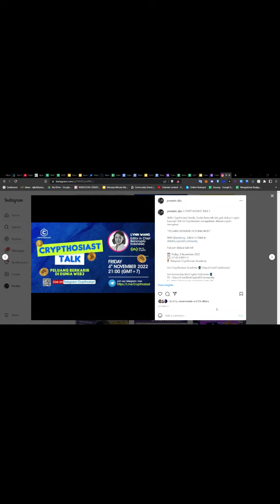Cryptosiast Talk with "Lynn Wang" Editor in Chief BeInCrypto Indonesia | Peluang Karir di Dunia Web3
CRYPTHOSIAST TALK ‼️

Hello Crypthosiast family, Sudah lama nih kita gak diskusi crypto bareng2. Kali ini Crypthosiast mengadakan diskusi crypto mengenai:

"PELUANG BERKARIR DI DUNIA WEB3"

With @lynnwng , Editor In Chief at @BeInCryptoIDCommunity

Yuk join diskusi kali ini‼️

🕗: 21:00 (GMT+7)
📍: Telegram Crypthosiast Academy

Telegram Group ini sebagai wadah sahabat Crypthosiast untuk saling Sharing dan Diskusi seputar Dunia Teknologi Asset Kripto.

Discord Group ini sebagai wadah sahabat Crypthosiast untuk saling Sharing dan Diskusi seputar Dunia Teknologi Asset Kripto.